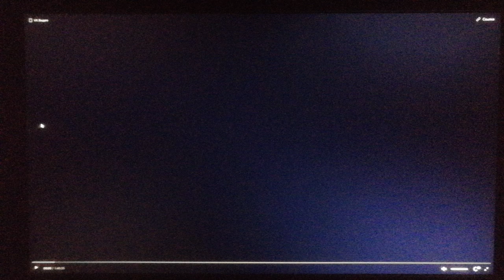New Line Cinema (1996)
From The Island Of Dr. Moreau (1996)